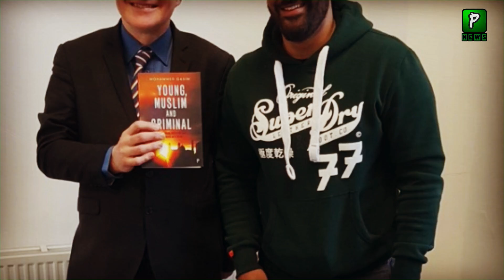پاکستان سے برطانیہ ڈرگز بھیجی جاتی ہیں۔بہت بڑی خبر آگئی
Which Thing Smuggle From Pakistan To Uk || Pak UK Relations